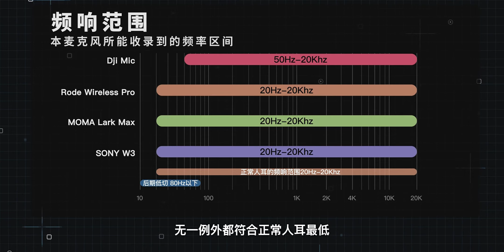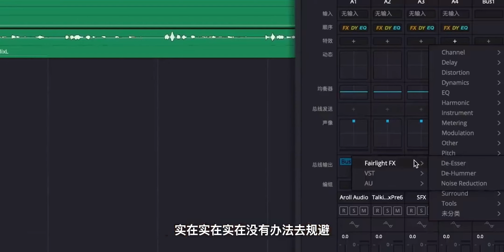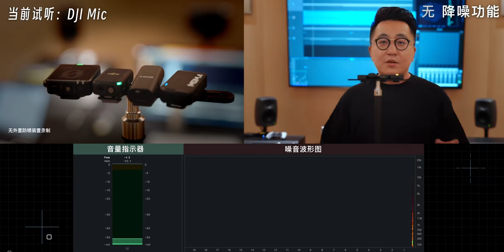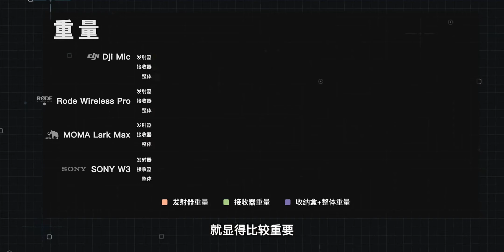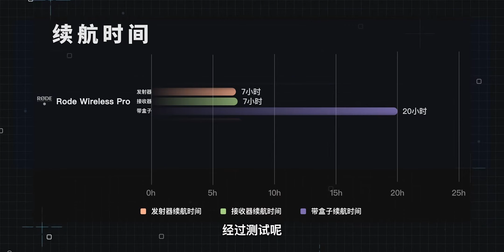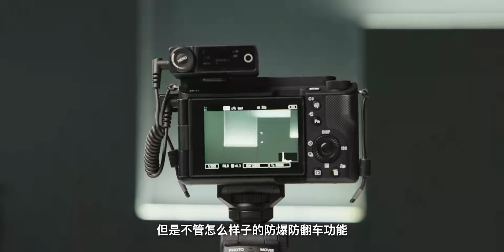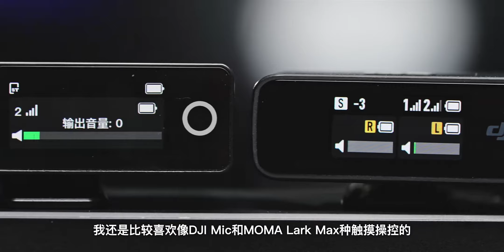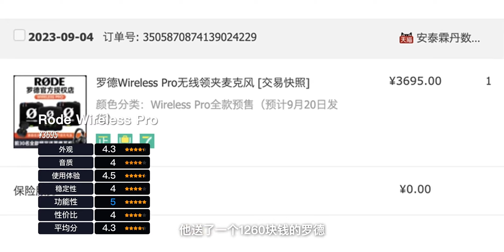4款热门无线麦克风最全横评！双十一到底买哪款？| LIKEMUSIC王也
我是王也，一名音乐制作人，在这里我会和你们分享制作音乐的干货。

这次我们对市面上热门的四款旗舰无线麦克风做了实测大横评！屏幕前的你如果正在纠结不知如何选购，看这一个视频就够了！参与测评的型号分别是：Rode Wireless Pro、MOMA Lark Max、SONY ECM-W3、DJI MIC。